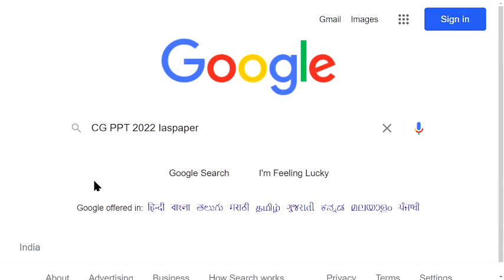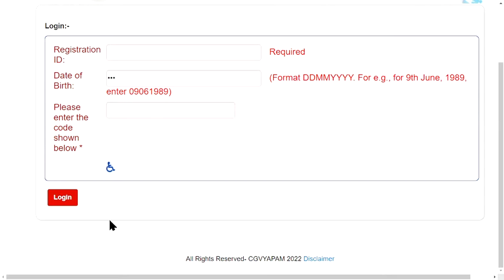CG PPT 2022 Admit Card (Available) - How to Download Officially CG PPT 2022: Admit Card Online Mode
CG PPT Admit Card 2022 has been available now. In the Chhattisgarh State, The CG PPT Examination is conducted for candidates and the conducting body of CG PPT is Chhattisgarh Vyapam. It is also known as Chhattisgarh Professional Examination Board (CPEB).